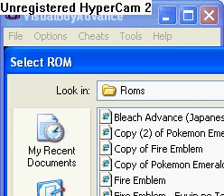Mageknight404's ROM Glitch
Ok so I download Mageknight404's FE 7 Rom and so I start to play and get to this.